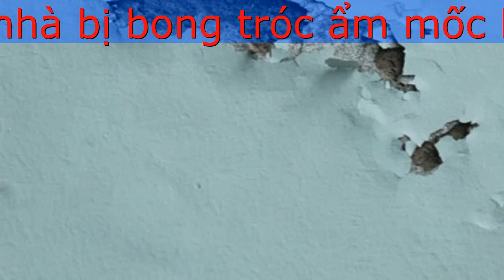Chống thấm dột tường nhà bị bong tróc ẩm mốc hiệu quả tại Hà Nội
Một số công trình nhà ở nhanh chóng bị xuống cấp sau thời gian bàn giao chưa lâu. Những dấu hiệu nhận biết sớm là gì? Đâu là nguyên nhân của hiện tượng này?
Dấu hiệu nhận biết sớm chân tường nhà bị bong tróc ẩm mốc

Cần chú ý tới các dấu hiệu sau:

+ Tường nhà có hiện tượng sơn tường, trần nhà rạn nứt.

+ Xuất hiện những đường như chì vẽ mờ trên tường nhà.

+ Trên nền nhà hoặc chân tường có bụi vụn sơn rơi.

Đây là những dấu hiệu ban đầu khi tường nhà bị bong tróc ẩm mốc. Mọi người thường không chú ý quan sát hoặc bỏ qua các dấu hiệu này. Vì thế, chỉ khi tường nhà bị bong tróc hoặc ẩm mốc mảng lớn, mới phát hiện ra. Vậy đâu là nguyên nhân xâu xa của hiện tượng này.

Nguyên nhân của hiện tượng chân tường nhà bị bong tróc ẩm mốc
Các công trình xây dựng nhà ở, văn phòng làm việc thường sẽ bị lún sau một thời gian sử dụng. Điều này đều xảy ra các tất cả các công trình nhưng với mức độ khác nhau. Với các công trình xây dựng theo đúng tiêu chuẩn kỹ thuật thi công, sự sụt lún là không đáng kể.

Ngược lại, hiện tượng này tại nhà ở hoặc văn phòng xây dựng ẩu sẽ gây ra nhiều phiền toái. Thậm chí, có nguy hiểm tới tính mạng con người nếu không xử lý kịp thời. Có thể nói, hiện tượng chân tường nhà bị bong tróc ẩm mốc chỉ là biểu hiện bên ngoài. Nguyên nhân sâu xa chính là do tường nhà bị ẩm thấp. Hoặc sự sụt lún kết cấu không đều của công trình xây dựng.

Vì thế, ngay khi những dấu hiệu ban đầu xuất hiện. Hoặc khi tường nhà thường xuyên bị bong tróc ẩm mốc sơn, hãy gọi ngay thợ chống thấm dột tường nhà. Họ sẽ tư vấn và đưa tới cho bạn các giải pháp hiệu quả lại không tốn kém tiền bạc. Bạn đừng do dự, chần chừ bởi việc xử lý sớm sẽ thuận lợi hơn. Khi để lâu, tường nhà nứt to sẽ kéo theo việc nước, hơi ẩm xâm nhập vào bên trong là điều tất yếu.

XỬ LÝ CHÂN TƯỜNG BONG TRÓC BẰNG CHỐNG THẤM DỘT TƯỜNG NHÀ
Nhanh nhất và hiệu quả nhất chính là việc sử dụng dịch vụ chống thấm dột tường nhà. Bằng kinh nghiệm xử lý triệt để các nguyên nhân gây ẩm thấp chân tường. Hoặc hạn chế tình trạng sụt lún kết cấu tường nhà để chấm dứt hiện tượng chân tường nhà bong tróc.

Điều bạn cần chú ý chính là lựa chọn sử dụng dịch vụ của đơn vị uy tín, chất lượng. Hiện nay, Công ty chống thấm Bách Khoa chuyên cung cấp các giải pháp chống thấm dột hiệu quả cao. Với kinh nghiệm hoạt động gần 20 năm trong nghề, chúng tôi tự tin xử lý mọi nguyên nhân khiến chân tường nhà bong tróc. Ngoài dịch vụ chống thấm dột tường nhà, chúng tôi còn cung cấp các dịch vụ liên quan khác.

Nếu bạn có bất cứ nhu cầu nào liên quan đến chống thấm dột, hãy gọi 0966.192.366. Chúng tôi luôn sẵn sàng đáp ứng mọi yêu cầu của bạn mọi lúc mọi nơi.